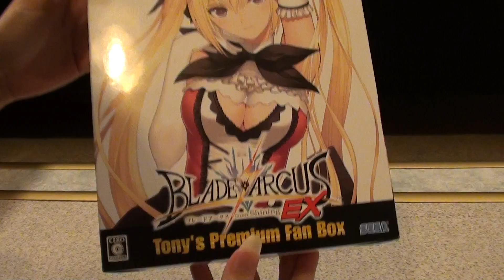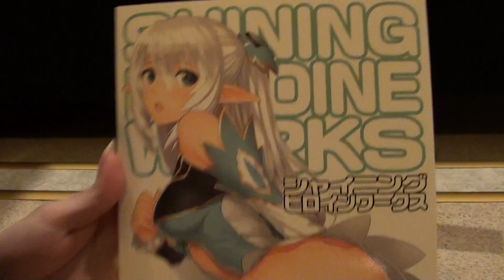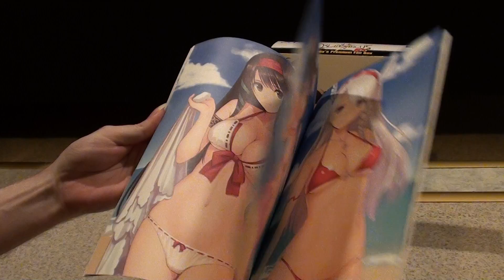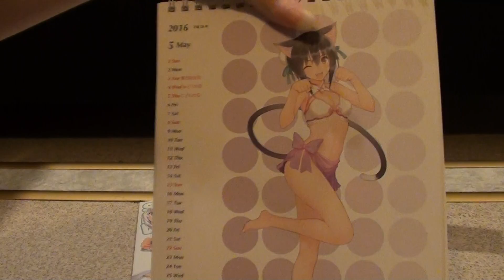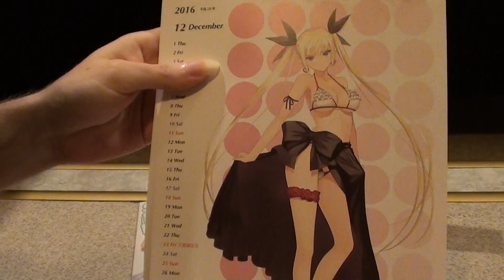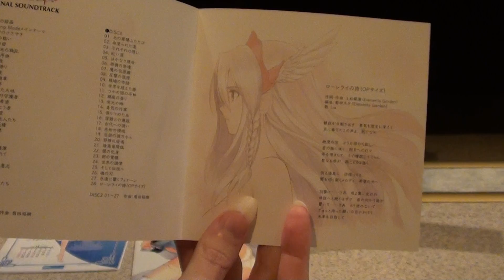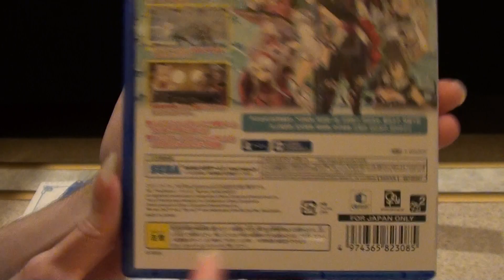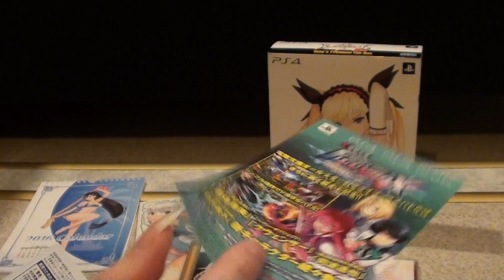Blade Arcus from Shining EX Tony's Premium Fan Box unboxing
My 62nd unboxing video in which I show you the content of Blade Arcus from Shining EX Tony's Premium Fan Box.